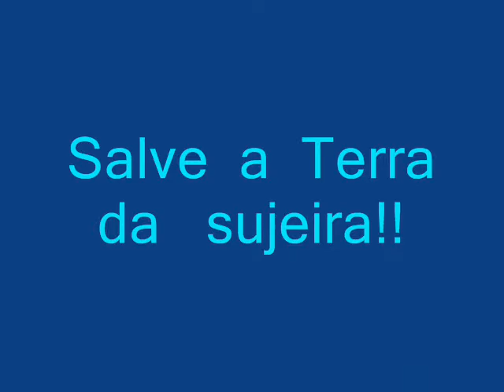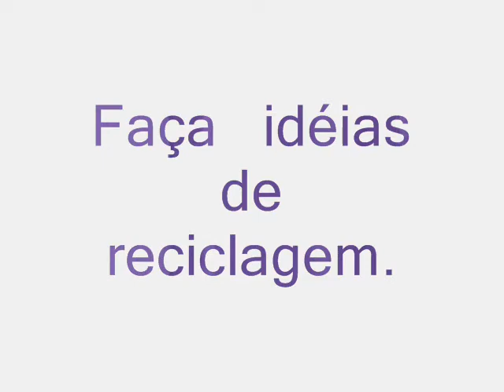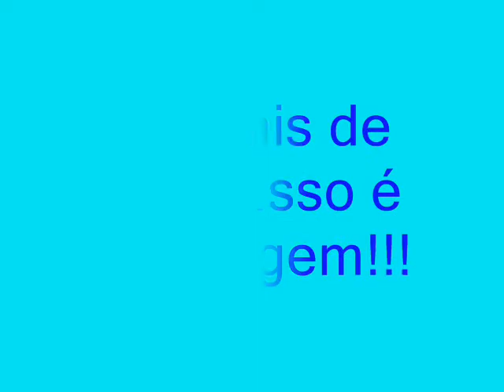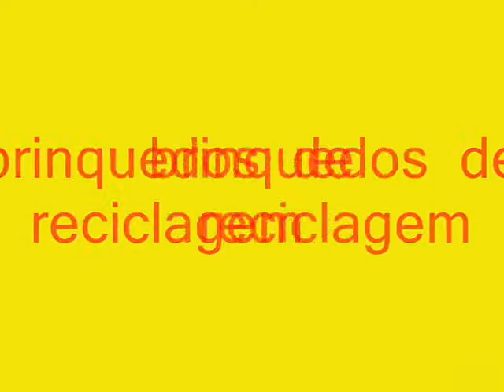Salve o Planeta-Marcela PÜschel-Larissa saez 4ºB.wmv